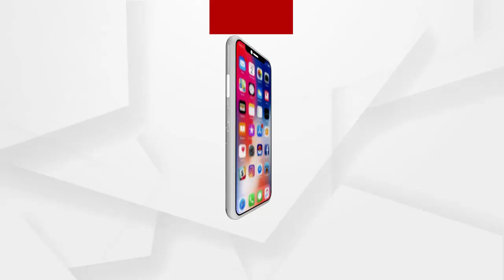କେନ୍ଦ୍ରାପଡାରେ ମୁଣ୍ଡ 2 ହାତ 3 ବିଶିଷ୍ଟ ଏକ ବିରଳ ଶିଶୁର ଜନ୍ମ.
ArgusNews Odisha Kendrapada NewBornBaby Watch all the current, latest and breaking news only on "ArgusNews.in" LIVE TV. The one-stop destination for LIVE news on politics, entertainment, sports, gadgets, and business.